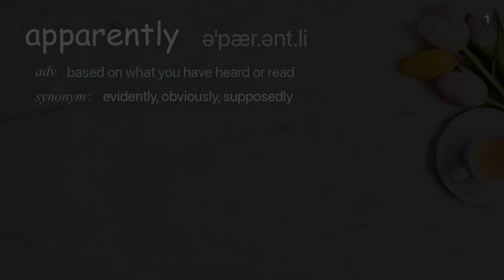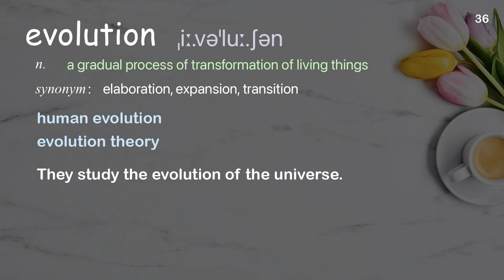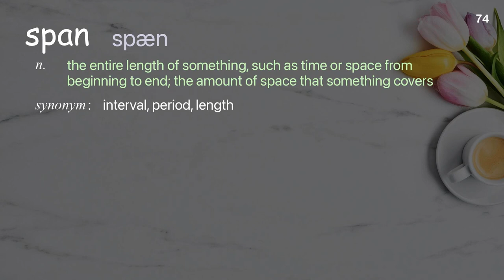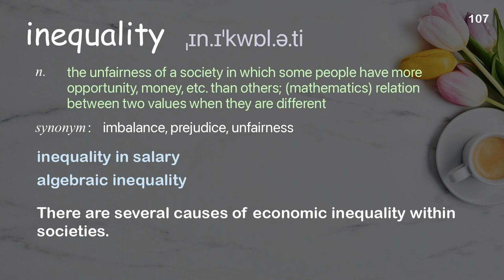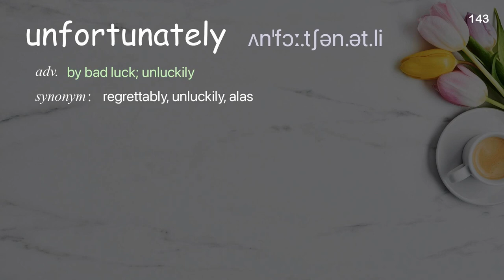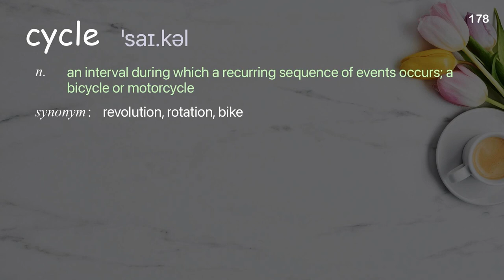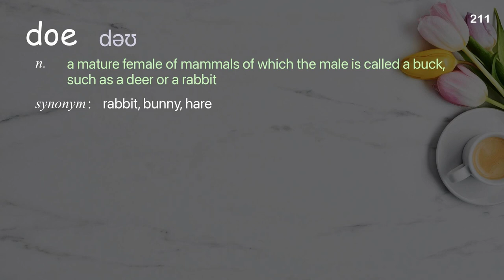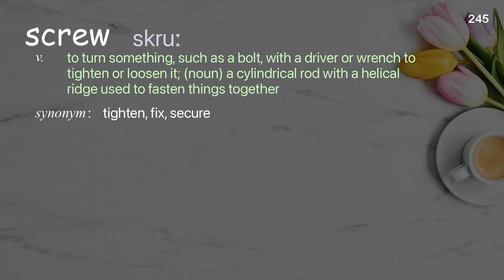245 Academic Words Ref from "Robert Wright: Progress is not a zero-sum game | TED Talk"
■PLEASE NOTE

■Reference Source
Robert Wright: Progress is not a zero-sum game | TED Talk